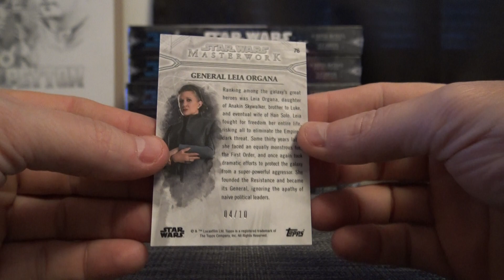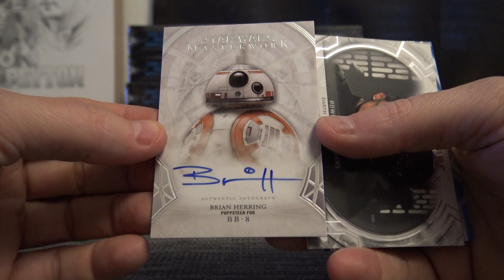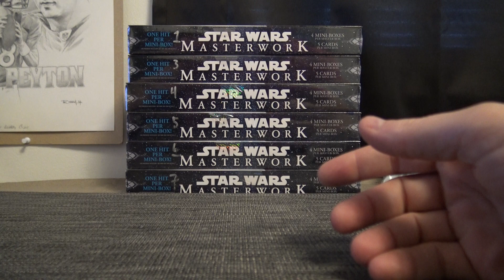Tim's 2018 Topps Star Wars Masterwork Box Break